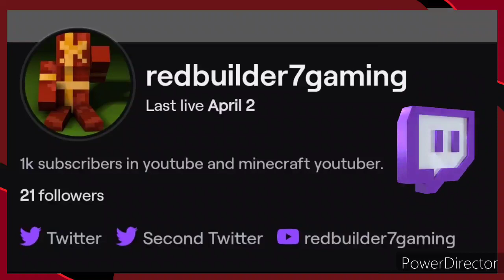Akgamer makes gangbeast 100% funnier (redbuilder7gaming)